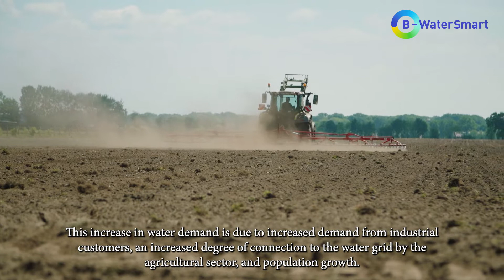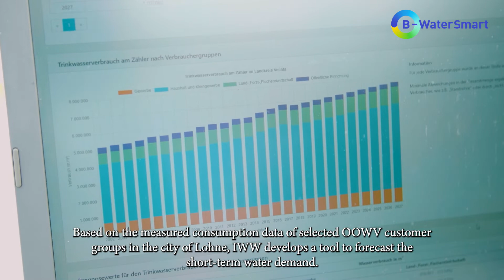B-Water Smart - Förderung von intelligenter Wasserwirtschaft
Während einer 3-jährigen Betriebszeit an einem Molkereistandort in Norddeutschland werden unterschiedliche Aufbereitungstechnologien wie Membrantechnologien und verschiedene biologische Verfahren für Wasser und Abwasser untersucht.

Over the course of three years at a dairy site in north Germany, various treatment technologies will be analysed, such as membrane technologies and different biological processes for water and wastewater.